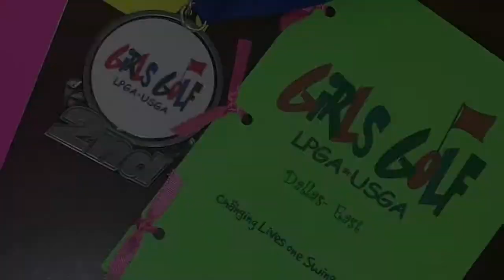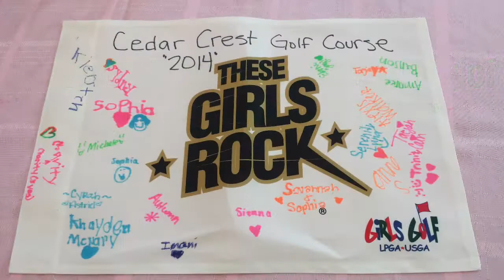Girls Golf LPGA-USGA with Maulana Dotch at Cedar Crest Golf Course